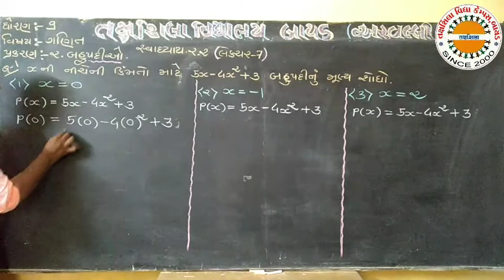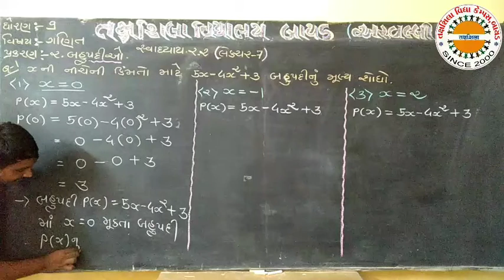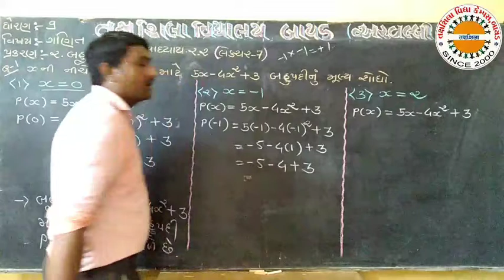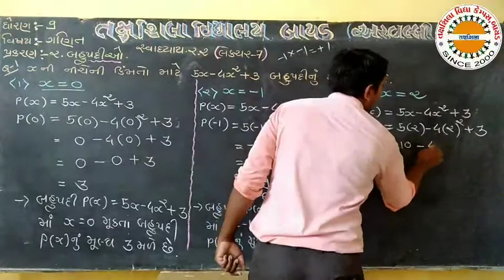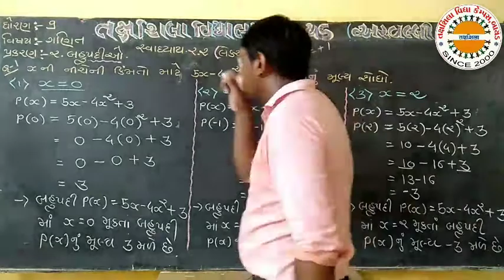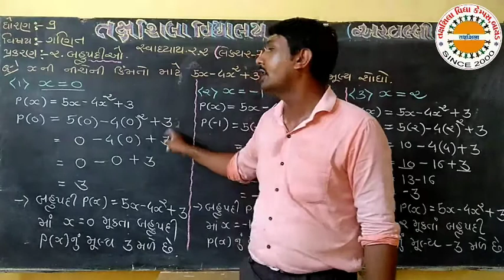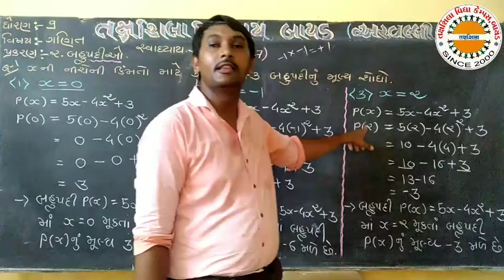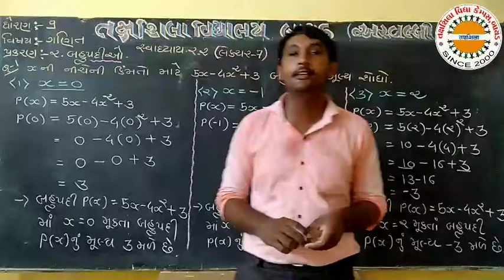std 9 maths ch 2 lec 07